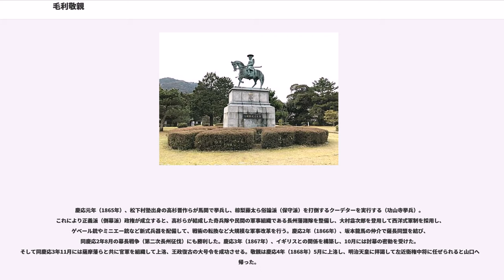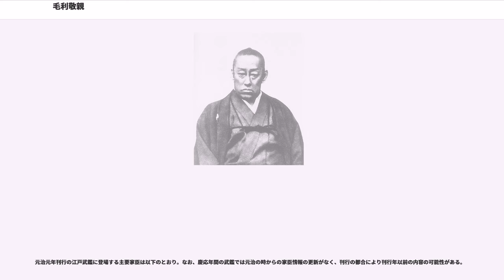毛利敬親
毛利 敬親 / 慶親（もうり たかちか / よしちか）は、長州藩の第13代藩主（安芸毛利家25代当主）。敬親は幕末の混乱期にあって有能な家臣を登用し活躍させ、また若い才能を庇護することで窮乏していた長州藩を豊かにし幕末の雄藩に引き揚げ、結果として明治維新を成し遂げるきっかけを作った人物としても有名である。

敬親は文政2年（1819年）2月10日、毛利親著の長子で世襲家老家一門八家の一つである福原家当主・福原房純の養嗣子である福原房昌（のちの毛利斉元）の長子として生まれた。母は側室の原田氏。同文政2年8月28日に房昌は毛利本家に戻り、9月10日に毛利斉煕の養子となって毛利教元に改名、11月11日に斉元と改名して、後に第11代藩主となる。幼名は猶之進といった。のちに教元を名乗っていた父から偏諱を与えられて教明（のりあき）と名乗る。

天保7年（1836年）6月12日、教明は萩城下の阿武川の分流橋本川川岸の南苑邸にいたとき、俗に「申歳の大水」といわれる萩開府以来の大洪水に遭遇する。南苑邸には川上から倒壊した家屋などが流れ込み、見分けがつかないほど荒廃したために、御客屋に避難した。

洪水があって3か月とたたない天保7年（1836年）9月8日に父が死去し、その跡を継いで第12代藩主となった毛利斉広も幕府への手続きが終わってからわずか20日足らずで死去した。

教明に第8代藩主毛利治親の姻族田安徳川家から養子縁組の話があったり、斉広に教明より年長の異母弟の信順がいたりしたものの、教明が斉広の養子となって天保8年（1837年）に家督を継いだ。同年、第12代将軍・徳川家慶の偏諱を与えられて教明から慶親に改名した（「親」の字は祖父・親著に由来する）。家督相続に当たり、斉広の長女都美姫を正室とすることが取り決められていたが、都美姫は当時数え5歳とまだ幼少だったため、正式な婚儀は10年後の弘化4年（1847年）に執り行われた。

天保9年（1838年）に萩に入り、翌年より質素倹約と貨幣流通の改正を行う。村田清風を登用して藩政改革を断行、村田の死後は村田とともに藩政改革を担った坪井九右衛門を登用した。天保12年（1841年）、江戸に文武修業の場である藩校有備館を建設、領内の実態調査を実施し天保14年（1843年）には萩で練兵を行い、藩の軍事力の強化にも努めた。敬親の改革はこれだけに留まらず、嘉永2年（1849年）に国許の藩校である明倫館の改革をも断行した。

嘉永6年（1853年）、アメリカの提督マシュー・ペリーの黒船が来航すると相模国周辺の警備に当たった。安政5年（1858年）8月、密勅を受け「尊王」に尽力することとなった。同安政5年、坪井九右衛門を引退させ、周布政之助らを登用する。また、藩論として「攘夷」の意見を幕府に提出した。以後、敬親は周布を重用し藩是三大綱を決定、藩の体制強化と洋式軍制を導入する改革を開始した。

文久元年（1861年）、長井雅楽を登用し航海遠略策により朝廷と幕府との協調策を模索するが政局の主導権を長州藩に握られることを恐れた薩摩藩の妨害によって、長井の政略は失敗した。この後、藩論は周布や桂小五郎らが主導する攘夷へと大きく方針を転換した。文久2年（1862年）7月、攘夷の実行を藩の方針とし、文久3年（1863年）4月には藩庁を海防上の理由から海沿いの萩城から山口城に移転させ（山口移鎮）、5月に外国船の打ち払いを開始したがアメリカ・フランスの軍艦からの報復攻撃を受けた。同文久3年の「八月十八日の政変」により長州藩は京を追われた。翌元治元年（1864年）6月、池田屋事件で多くの長州藩士を含む志士らが会津藩麾下の新選組によって殺害・捕縛されるにおよび、長州藩は京に出兵し7月には禁門の変を引き起こした。この長州藩の暴挙に対して、朝廷は幕府に長州征討を命じ、8月には敬親の官位を剥奪した。さらに同8月には、英仏蘭米の4ヵ国の連合艦隊が下関に襲来し、敗北する（下関戦争）。第一次長州征伐が開始されると、国司親相・益田親施・福原元ら3家老を切腹させ恭順し、10月に敬親は萩に謹慎した。

慶応元年（1865年）、松下村塾出身の高杉晋作らが馬関で挙兵し、椋梨藤太ら俗論派（保守派）を打倒するクーデターを実行する（功山寺挙兵）。これにより正義派（倒幕派）政権が成立すると、高杉らが結成した奇兵隊や民間の軍事組織である長州藩諸隊を整...